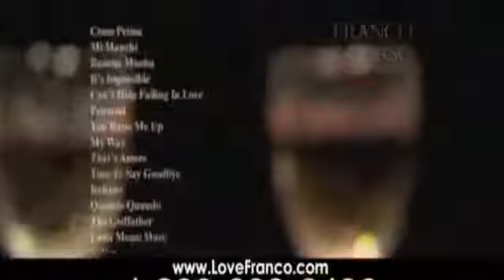Little Italy TV presents (1) Boston Concepts.flv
Franco Corso...italian singer!!!